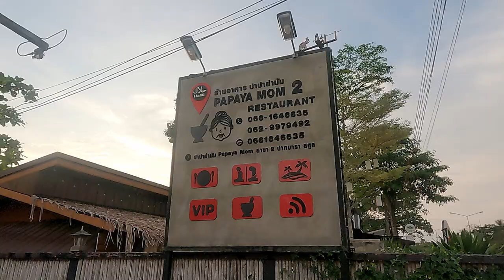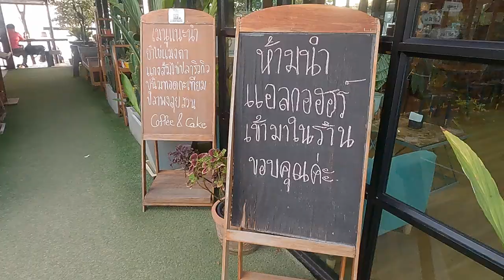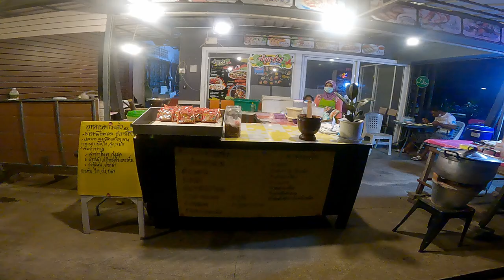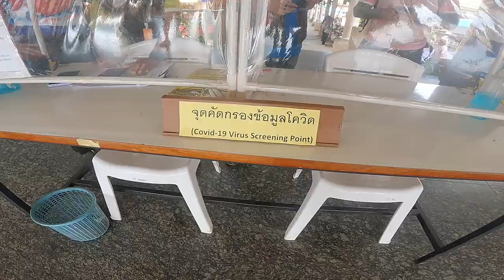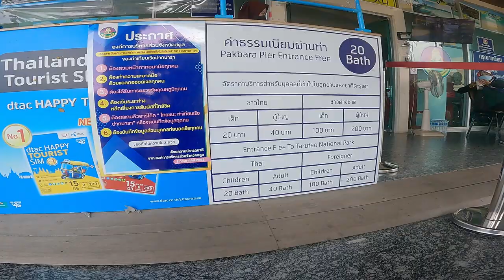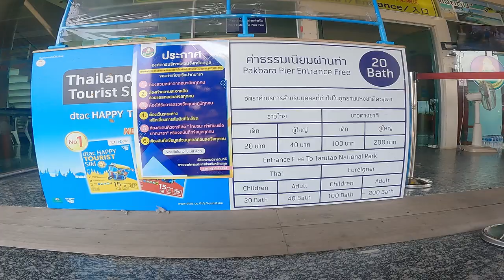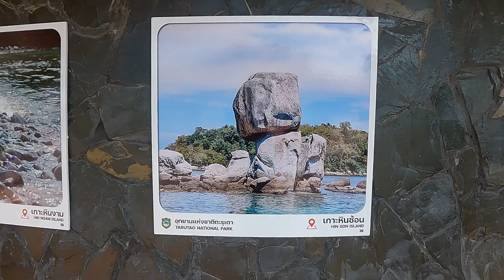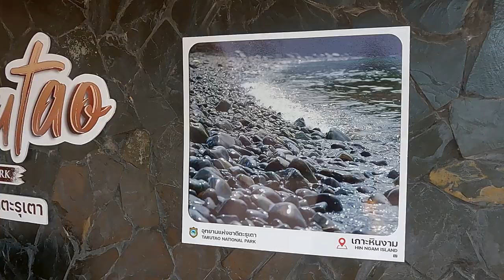Thailand Tourism Update From Satun, Thailand | February 2022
*Video Description*

I've just returned from a very quick visit to Pakbara in Satun, Thailand. My wife was keen to get away somewhere as there was a Buddhist holiday yesterday and I was quite interested in seeing what the tourist situation looked like. Most tourists in Thailand at the moment are in one of the sandbox locations. I don't believe Satun is a sandbox destination, but prior to the current health scare the islands off Satun province were popular tourist destinations.

*How I Book Hotels In Thailand And Elsewhere*

I always use Agoda to book hotels. I get the best price (with a money back guarantee if I find a better deal) and great service. Agoda is a company I trust and recommend. Use the following link to book your next hotel room!

*Are You Interested In Learning How To Read Basic Thai?*

Being able to read some basic Thai is an extremely useful skill, and actually it's quite easy. Even I can do it! Here's a link to my other YouTube channel: